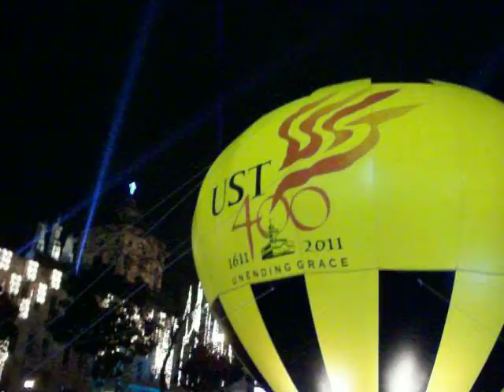UST 400 Mass / Dinner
UST400 Jan 28, 2011 Waiting for Dinner Tickets